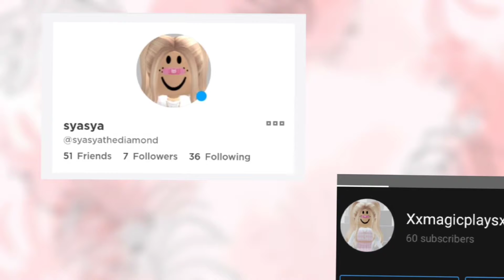behind the scenes + my thoughts // part 3 :D //